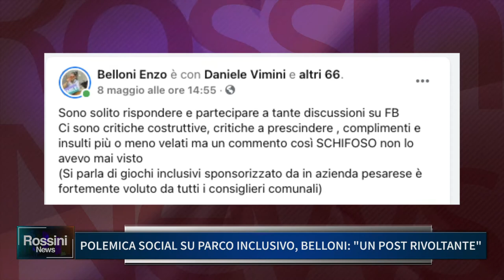POLEMICA SOCIAL SU PARCO INCLUSIVO, BELLONI UN POST RIVOLTANTE